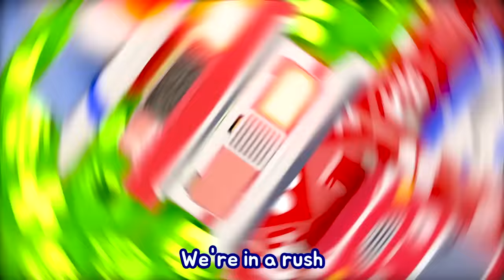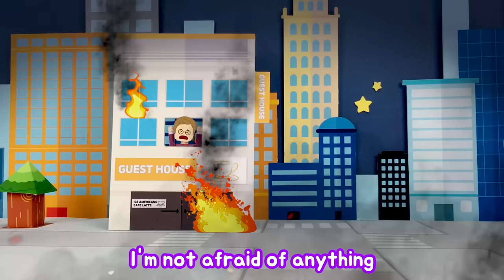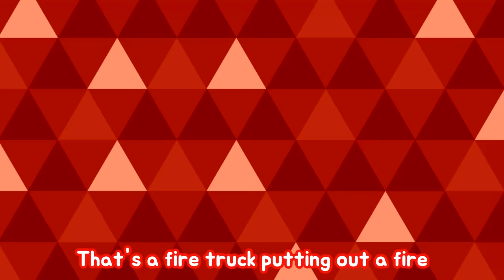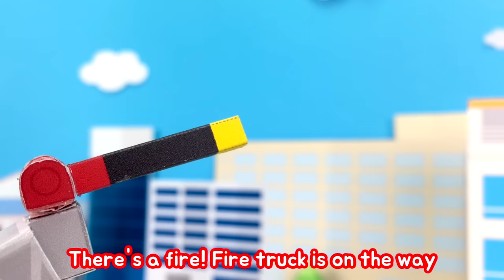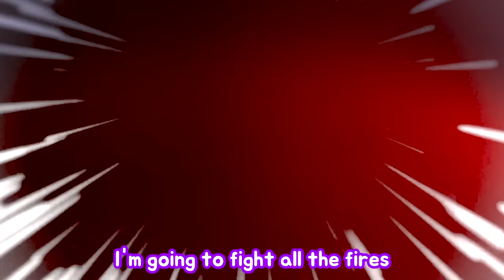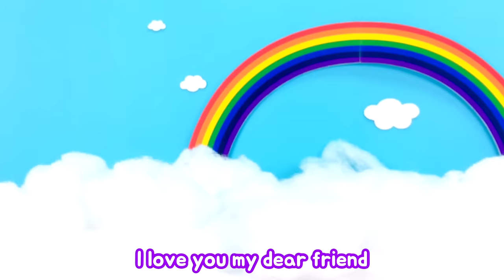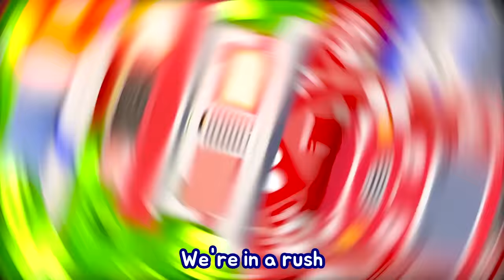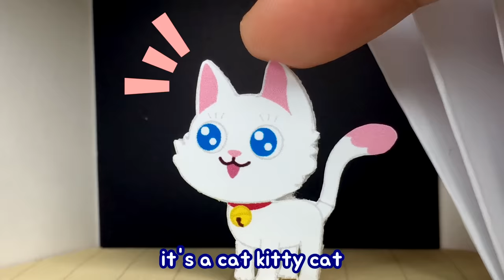Who took the cookie from the cookie jar? l Tayo Nursery Rhyme l Tayo Songs for Children